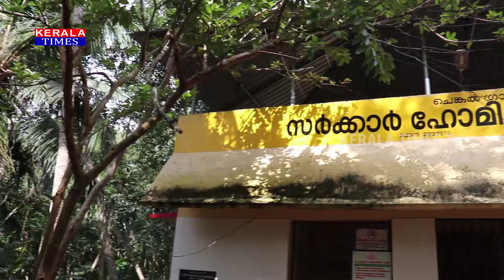അങ്കണവാടിയുടെ കെട്ടിടത്തിനായി അശാസ്ത്രീയമായി മണ്ണിടിച്ചു; സമീപത്തെ വീട് അപകടാവസ്ഥയിൽ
ചെങ്കൽ പഞ്ചായത്തിന്റെ ഉടമസ്ഥതയിലുള്ള ഹോമിയോ ആശുപത്രിയുടെ മതിൽ തകർന്നു. അങ്കണവാടി നിർമ്മാണത്തിനായി പഞ്ചായത്ത് ഒരു വർഷം മുൻപാണ് മണ്ണെടുത്തത്. പരിസരവാസിയായ മനോജിന്റെ വീടിനോടു ചേർത്ത് മണ്ണിടിച്ചതുമൂലം വീട് തകർച്ചയുടെ വക്കിലായി. കനത്ത മഴയെ തുടർന്ന് മണ്ണിടിച്ചിൽ ഉണ്ടാകുകയും പ്രദേശവാസിയായ മനോജിന്റെ വീടിനോടു ചേർന്നുള്ള മതിൽ തകർന്ന് വീഴുകയും ചെയ്തു. നിരവധി തവണ മതിൽ അപകടാവസ്ഥയിലാണെന്ന് കാണിച്ച് മനോജ് വാർഡ് മെമ്പറേയും മറ്റ്‌ അതികാരികളെയും സമീപിച്ചിരുന്നു.  എന്നാൽ നാൾ ഇതുവരെയായി യാതൊരു നടപടിയും ഉണ്ടായില്ലെന്ന് മനോജ് പറയുന്നു. കനത്തമഴയെ തുടർന്ന് മതിൽ തകർന്ന് വീണു. മണ്ണിടിച്ചിൽ കാരണം സമീപവാസിയായ മനോജിന്റെ വീടിനുതന്നെ അപകടമുണ്ടാകുന്ന സാഹചര്യത്തിലാണ്. ഇനിയും മണ്ണിടിച്ചിൽ ഉണ്ടായാൽ വീടിന്റെ സെപ്റ്റിക് ടാങ്ക് തകർന്നു മലിന ജലം ആശുപത്രിയിലേക്ക് ഒഴിക്കുന്ന സാഹചര്യമുണ്ടാകും. ഇത് കാണിച്ചു വീണ്ടും അധികാരികൾക്ക് പരാതി നൽകിയിരിക്കുകയാണ് മനോജ്.